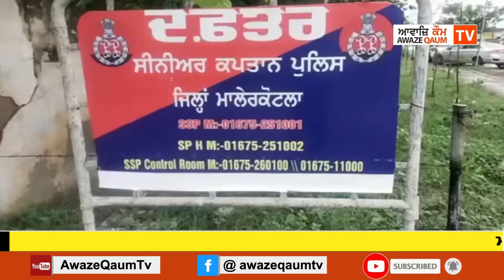ਮਲੇਰਕੋਟਲਾ ਪੁਲਿਸ ਨੇ ਨਜਾਇਜ ਹਥਿਆਰਾਂ ਸਮੇਤ 3 ਦੋਸ਼ੀਆਂ ਨੂੰ ਕੀਤਾ ਗ੍ਰਿਫਤਾਰ